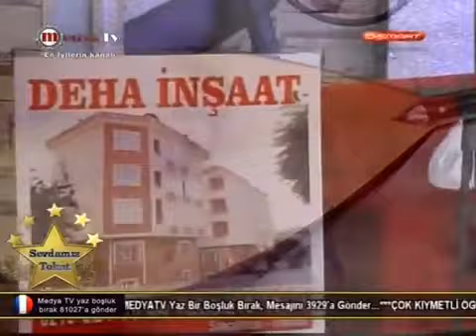24 11 2013 1